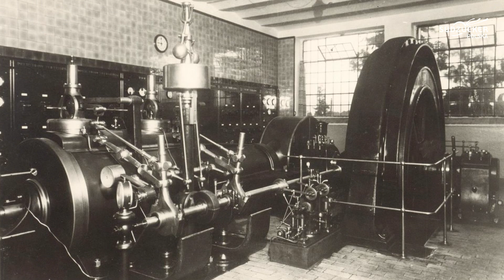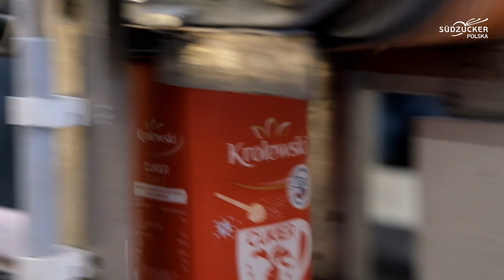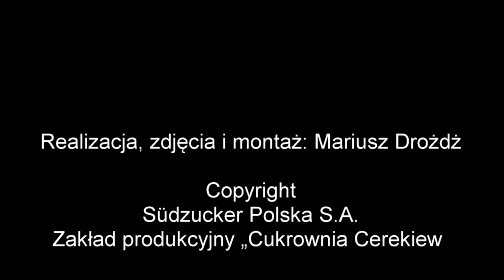150 - lecie Cukrowni Cerekiew